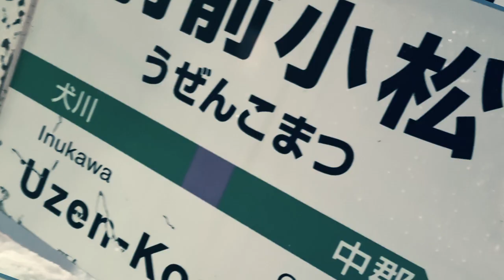TEI SMALL PINE 【TEI ZONE×羽前小松駅】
米坂線単独駅では初のぞねかな？